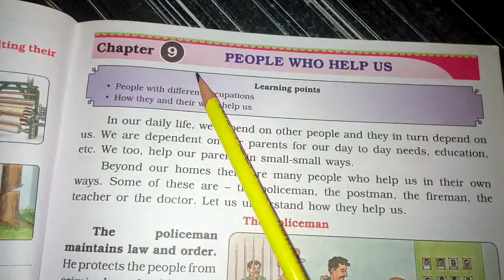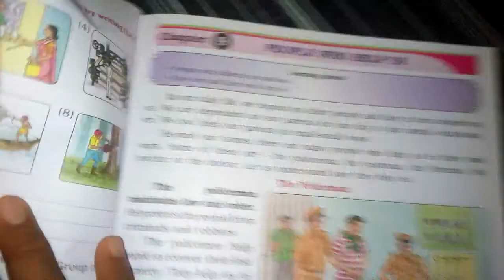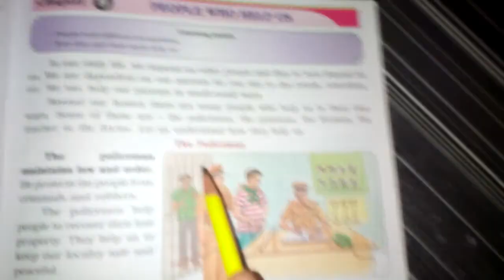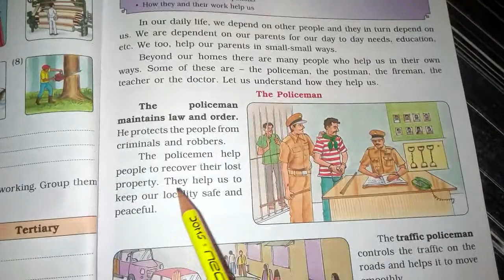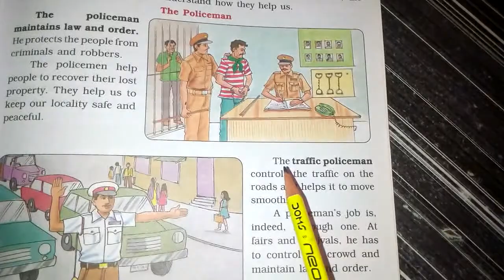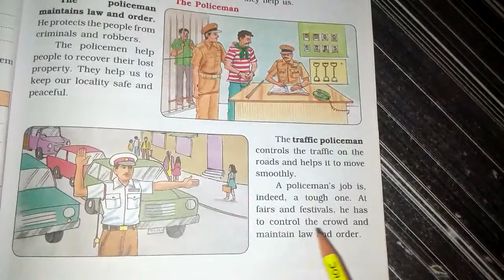People who help us||part 1||ch-9||social studies||grade 3